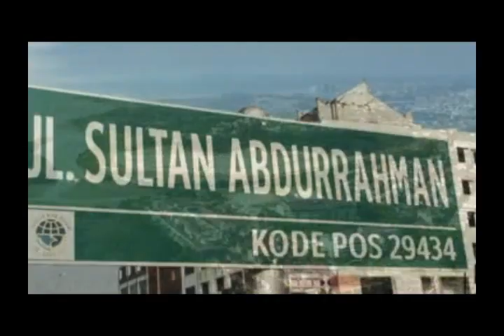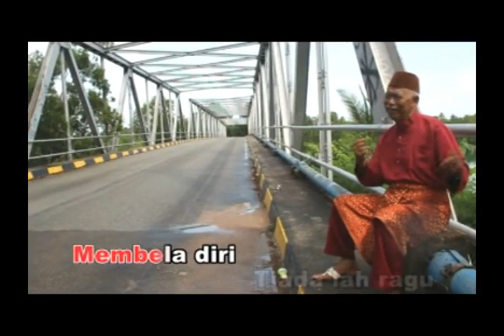DONDANG SAYANG KARAOKE